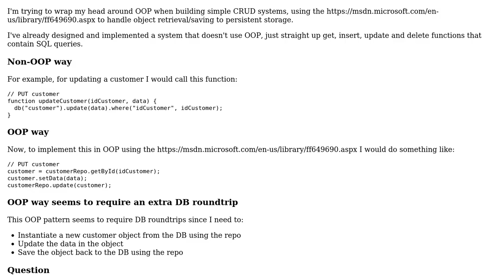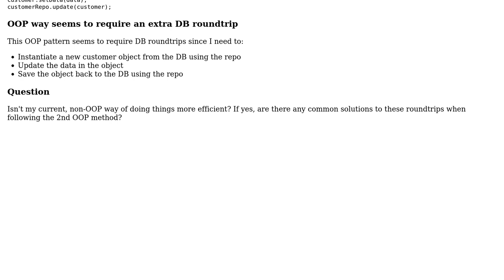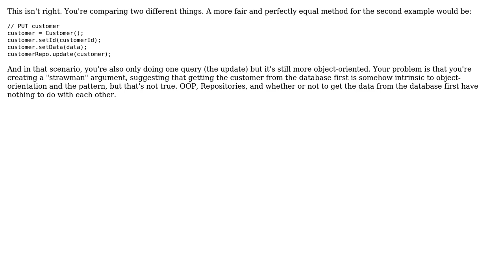Software Engineering: DB Roundtrips of entity updating in the repository pattern (2 Solutions!!)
Software Engineering: DB Roundtrips of entity updating in the repository pattern

With thanks & praise to God, and with thanks to the many people who have made this project possible! | Content (except music & images) licensed under CC BY-SA | Music | Images & others | With thanks to user RibaldEddie user nicholaswmin user Euphoric and the Stack Exchange Network Trademarks are property of their respective owners. You are responsible for your own actions.